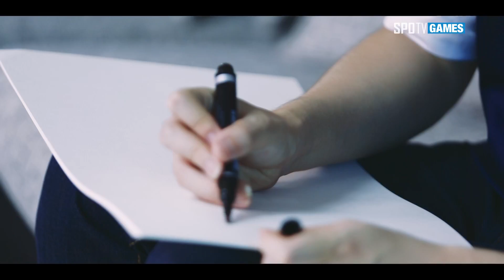[예고편] 2018 LoL 월드챔피언십 선발전 예고(KZ_Bdd편) [18.09.12~16] 리그오브레전드/롤드컵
2018 LoL 월드챔피언십 선발전

18.09.12 / 18.09.14 / 18.09.16

오후 4시 50분 생방송